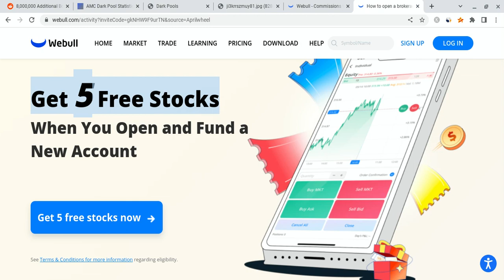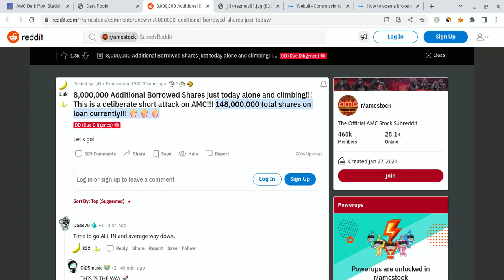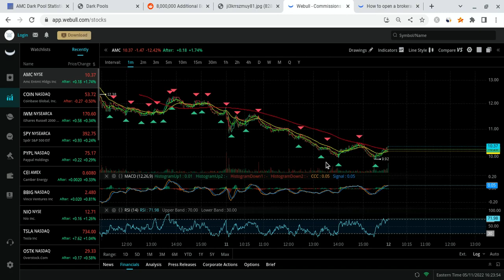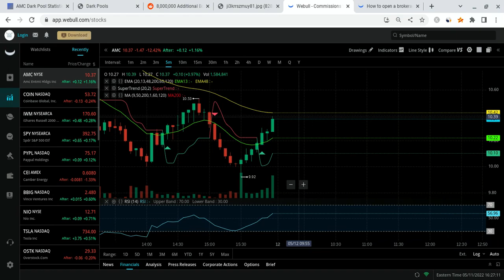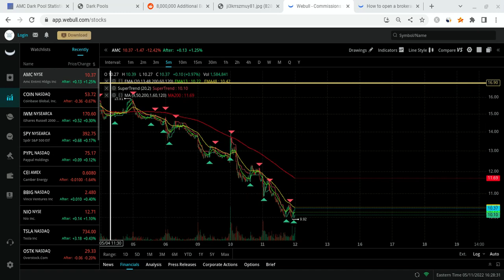🔥 THIS IS NOT THE END FOR AMC!!! HUGE AMC PRICE PREDICTION!!! 🚀